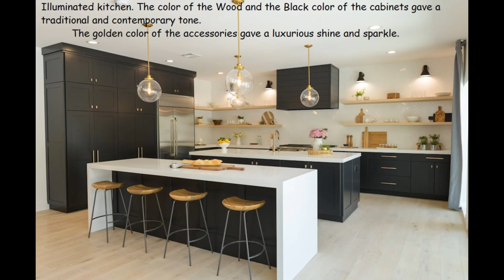Top Kitchen Design Trends 2021 2022. Design, Ideas, Inspiration.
Top Kitchen Design Trends 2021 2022. Design, Ideas -Part 2-
Whether your goal is a full makeover or simply sprucing up the space  of your Kitchen, when it’s time, you want to know what’s in, what’s out, and what’s here.

You’ll find inspiration for your kitchen with these up and coming trends this video. From ground-up kitchen design to a simple kitchen refresh, the best of 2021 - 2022 on the heart of your home.

for example.  Now, Black and Gold kitchen design is on-trend. At one time, it was considered unthinkable to pair black finishes with gold hardware — gold went with white, while silver went with black.

The same thing, for the two tone kitchen trend that's been on the rise in the last few months.

More and more, the people became bolder in their choices and its a good thing.

In this video, we will show you some great green, grey, Brown and blue kitchen ideas that work well, highlighting some particular aspects.

I let you watch this video and thank you in advance for the time you will devote.
Please, your likes and comments, which I will take into consideration for my next videos.